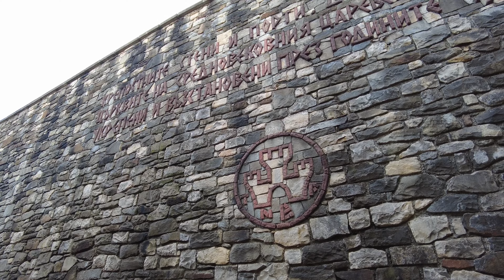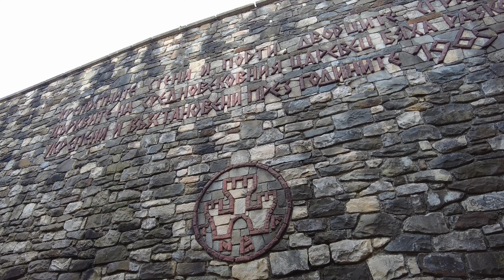Walking in Bulgaria - Tsarevets Fortress (4K)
I walked around Tsarevets Fortress in Veliko Tarnovo, Bulgaria.

Taken with DJI POCKET 2